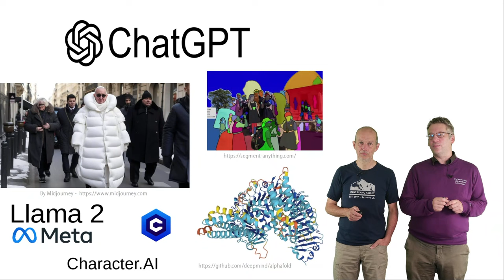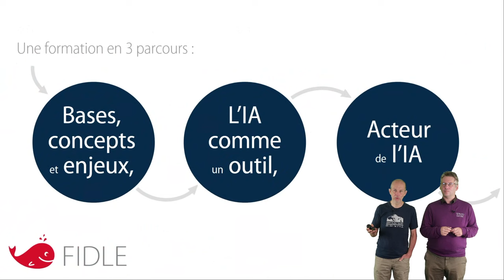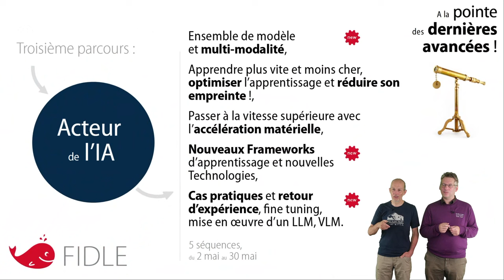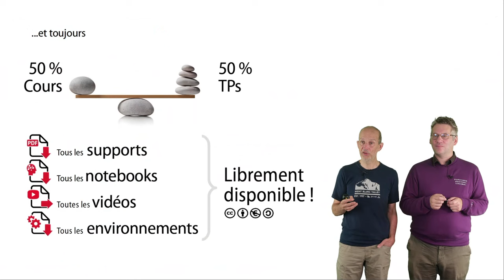Nouvelle saison FIDLE !! Jeudi 16 Novembre, 14h00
Nous avons le plaisir de vous proposer une nouvelle saison de notre
formation FIDLE sur @CNRS-FIDLE, à partir du : Jeudi 16 novembre 2023, à 14h00 !

FIDLE est une Formation d’Introduction au Deep Learning, allant des concepts fondamentaux aux dernières avancées du Deep Learning (DNN, CNN, RNN, Transformers, AE, VAE, GAN, LLM, etc.).

Cette formation est libre, gratuite, ouverte à toutes et à tous, sans inscription :-)
Elle est composée d'une vingtaine de séquences live ou vidéo, disponibles sur notre chaine YouTube.
Les live sont proposés les jeudi à 14h00, de novembre à mai.

FIDLE est une formation portée par l'institut d'Intelligence Artificielle MIAI de Grenoble, via le projet EFELIA, le CNRS et l'Université Grenoble Alpes (UGA).

En vous attendant nombreuse et nombreux !